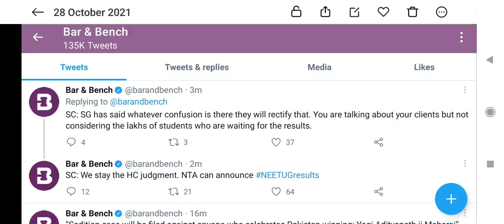NEET 2021 result decision by Supreme Court !! Stay on Bombay High Court Decision !! Result soon